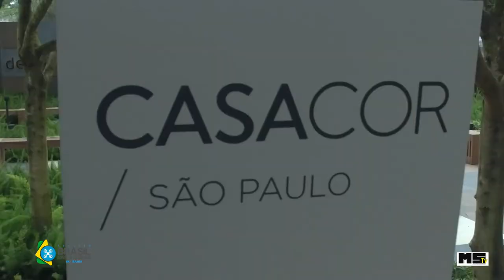REEL MARCIO SANTOS/ BRASIL NAS ALTURAS 2020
Profissional experiente que atua em diversas funções: desde a captação de imagens, edição, direção de TV, fotografia e de cena.
Experiencias nacionais e internacionais, indicado para produções que necessitem de equipe reduzida.
Equipamento próprio: Sony A7Sii, Lentes, estabilizadores, drone Inspire 2  camera x5s e Mavic Pro, Estudio Proprio com infra estrutura, camarim, iluminação.
Drone com todos os registros necessários para atuar de forma legal, inclusive seguro obrigatório(RETA não recreativo). Operador Instrutor do Corpas/GREAR PM BA